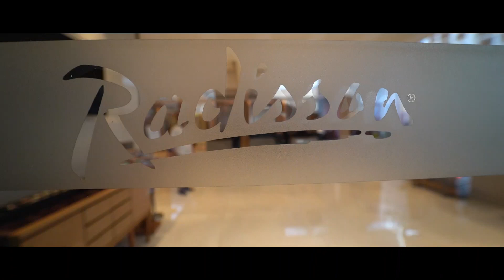Best 50 years of being married!!